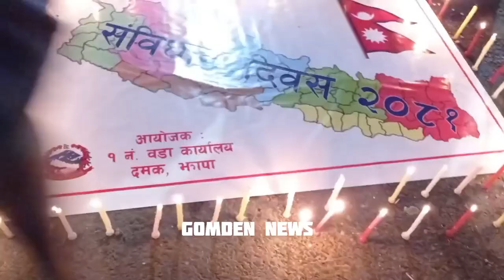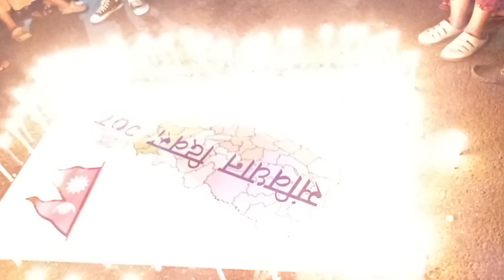संविधान दिवस कि समाधि दिवस ? संविधान जनताको लागि कि नेताको लागि ? कालो दिन कि उज्ज्यालो दिन भनौ ?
संविधान दिवस कि समाधि दिवस ? यो संविधान जनताको लागि नेताको ? अब जनताले कालो दिन भनौ कि उज्ज्यालो दिन भनौ?